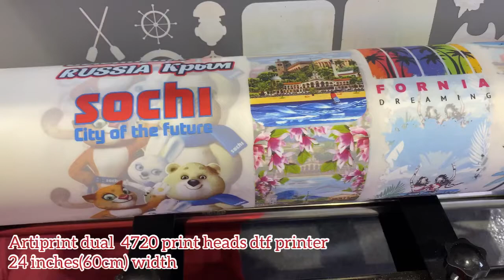24 inches width dtf printer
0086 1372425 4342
Dtf printer manufacturer